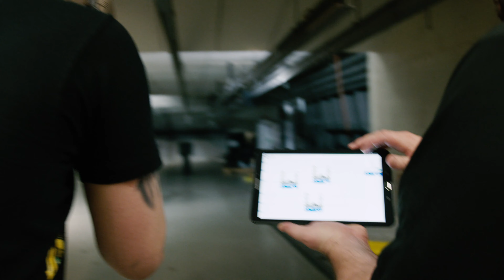Post Malone | Action Target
*No Caption Required*